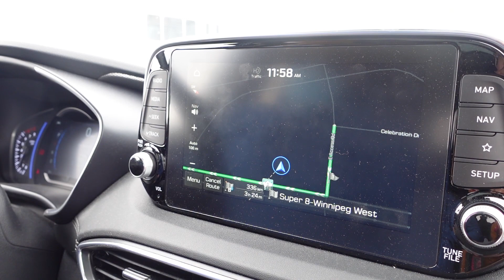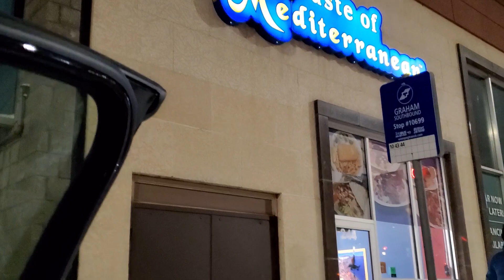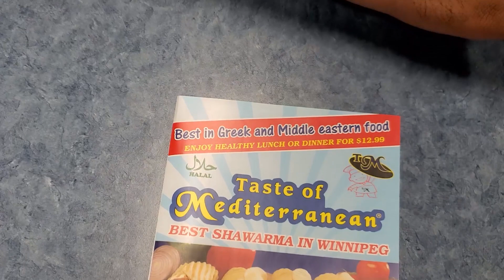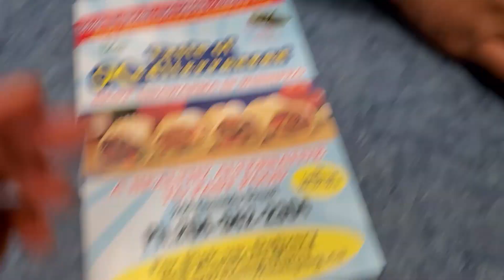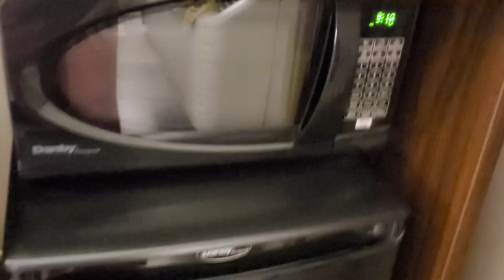Calgary to Toronto Road Trip Day 2 | Regina to Winnipeg | Road Tri p in Canadian Winters